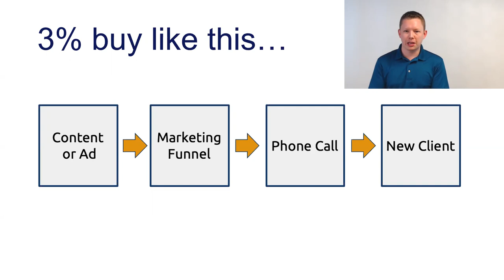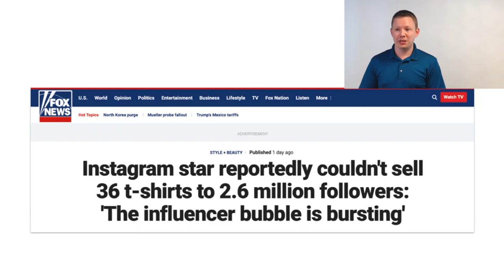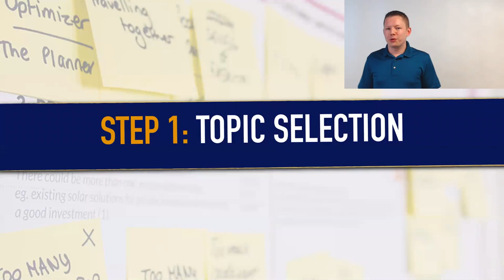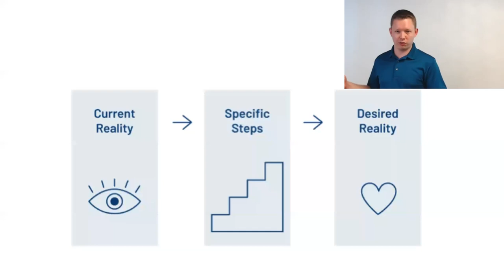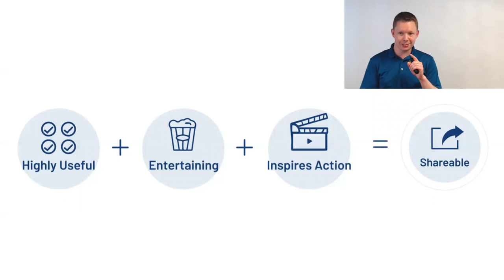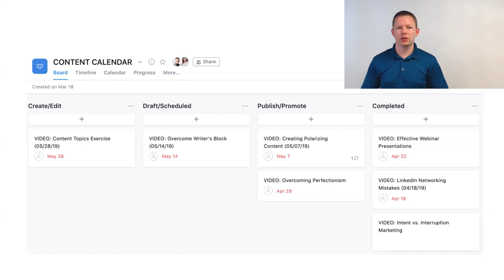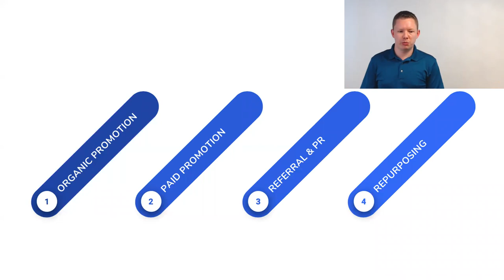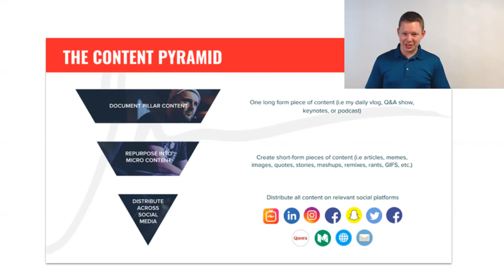How to use content marketing to grow your business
How to use content marketing is a video that will help personal brands, subject matter experts and service providers who are struggling to create content and grow their online audiences into qualified leads and sales. How to use content marketing will show you how to choose content topics that attract your ideal clients, create 90 days’ worth of content and daily social media posts in just 3-4 hours and how to convert your audience into buyers using the “Profitable Influence Formula”.

Speaker’s bio
Tyler Basu is a content strategist who helps entrepreneurs create content that drives qualified traffic, leads, and sales for their business. He’s the Co-Founder of Influencer Studio, a marketing agency that provides done-for-you content marketing and webinar presentation development services. Since 2013, Tyler has produced 500+ pieces of content, driving millions of views, tens of thousands of leads, and thousands of customers for various companies. He’s been featured in dozens of online publications and podcasts, including Entrepreneur, Foundr, Influencive, Funnel Magazine, Conscious Millionaire, Nice Guys On Business, and Publishing Profits.

This talk was given at the Vancouver Business Network Meetup on July 16, 2019. Vancouver Business Network holds a Meetup every Tuesday evening in Vancouver, British Columbia, Canada. At this Meetup an expert delivers a one-hour workshop on a topic that is relevant to entrepreneurs. This workshop is recorded and made available on this channel to support entrepreneurs build better businesses.